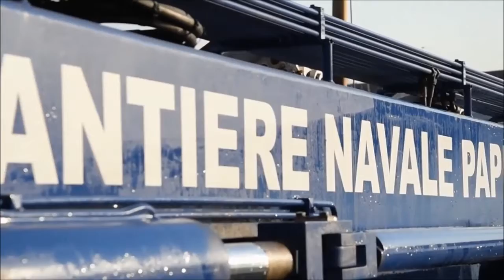CROC LIFT 160ton - Amphibious Trailer for Pappalardo Costruzioni Navali (Italy)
Pappalardo Costruzioni Navali - Riposto (Italy)

When disposing of a ramp or slopes for boat hauling and launching, Croc Lift amphibious boat trailers turn out to be the perfect solution: thanks to the specific design, it is possible to take boats out directly from water, ensuring excellent maneuverability and optimisation of stocking spaces.